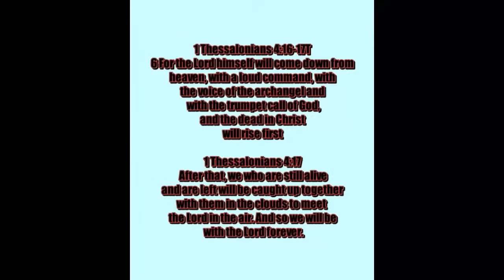Big news coming out of Iran! Prayers and Protection